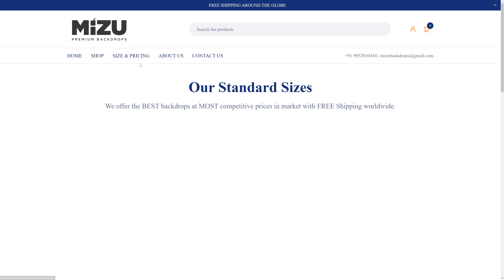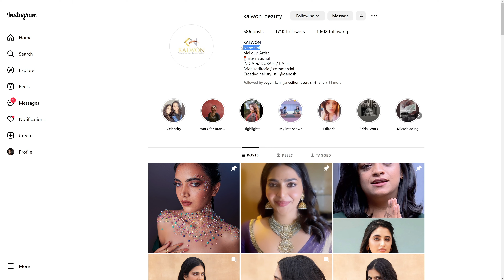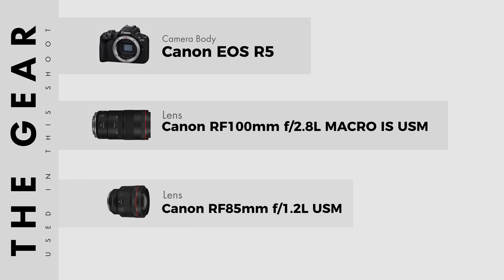Portraits with Jenie BlackBox 140cm shot by Canon EOS R5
📸 Hello CB Warriors!! Join us for an exciting behind-the-scenes adventure in the world of portrait photography cum fashion photography! 🌟

In this video, we're taking you behind the scenes of a mesmerizing photoshoot where we used the fabulous Jenie Black Box 140cm as our key light modifier. 😍 With its magical abilities, this modifier delivered stunning soft lighting, creating a dreamy atmosphere for our portraits. The results were simply breathtaking! 💫

To capture these incredible shots, we paired the Jenie Black Box with the incredible Canon EOS R5 Body. Together, they formed the ultimate powerhouse duo, allowing us to bring out the best in our models. 📷💥

Our shoot was set at an aperture of F8, which ensured every detail remained perfectly sharp and in focus. The combination of the key light modifier and the camera created a visual masterpiece, turning our vision into reality. 😱

We had an absolute blast during the shoot, and now we can't wait to hear from you! We love engaging with our amazing community! ❤️🗨️

Makeup Artist
kalwon_beauty
Model shri__sha
Stylist afashionkiller
Production
ebenezer_ve4 gowtham_1406
sivasankar.aps
victoriosa_ammu
Photographer chandrubharathy
Gear Used canonindia_official
Canon EOS R5
Canon RF 85mm f/1.2 L USM
Canon RF 100mm MACRO f/2.8 L USM
Softbox from @videolinksgroup
Mizu Backdrop
mizubackdrops